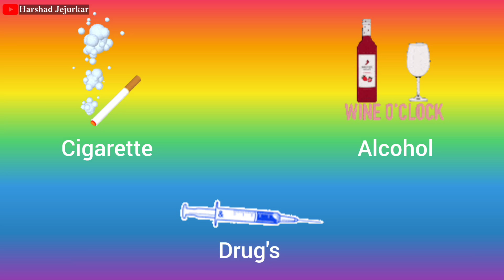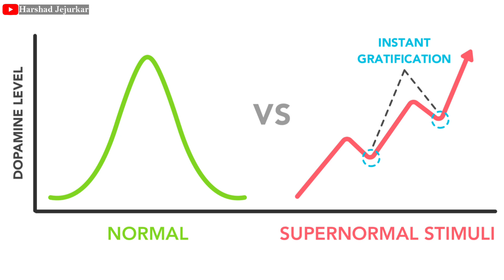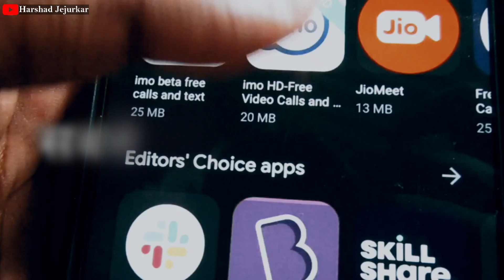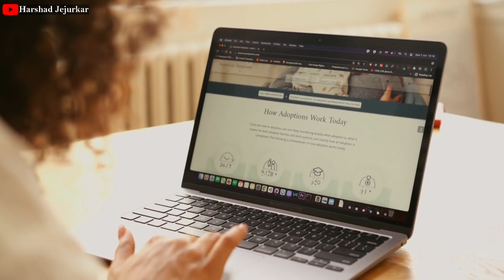Social Media Destroys Your Life?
In a day how many time do you using Instagram, facebook, whats app or other apps? its very dangerous because it may cause your mental health.

Science behind Addiction
Social media addiction
addicted peoples
new addiction